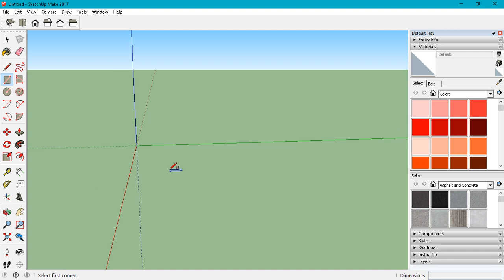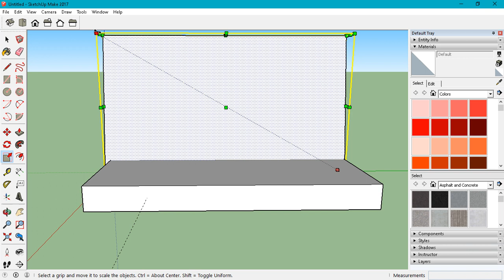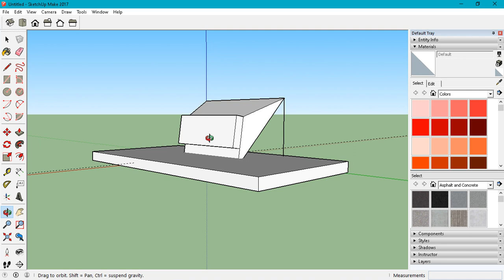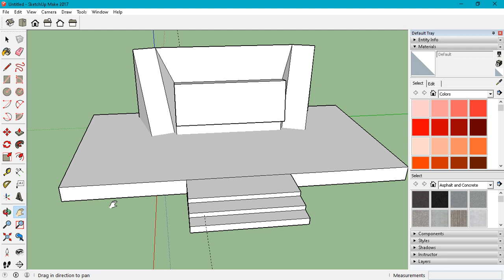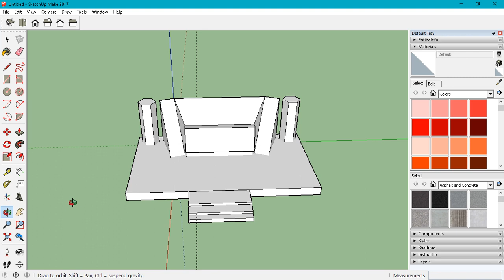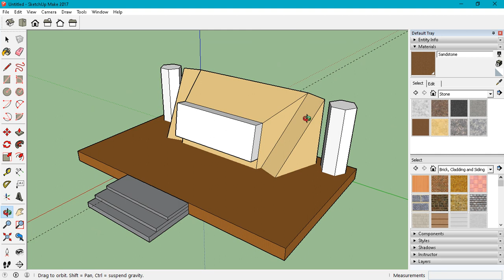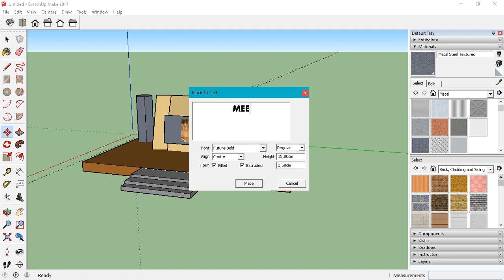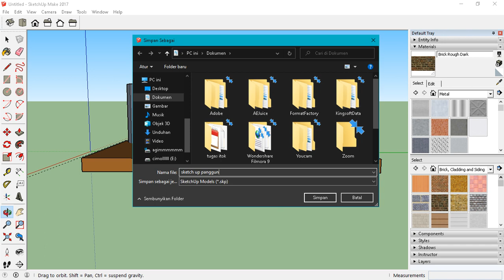Gymnastiar Noor Abdalla Tata Panggung 02